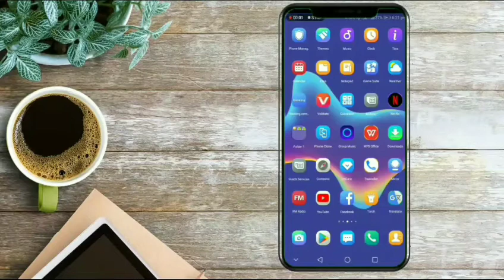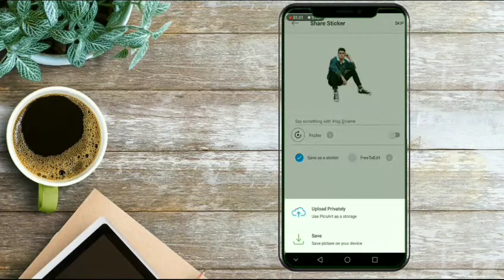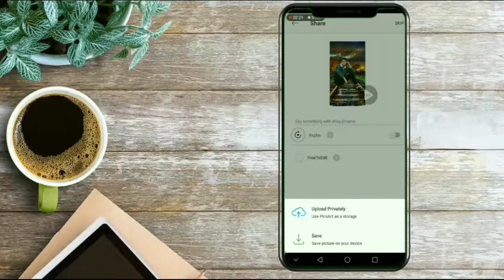තප්පර 5න් ඕනම FOTO එකක BACKGROUND REMOVE කරමු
NISHA MAX